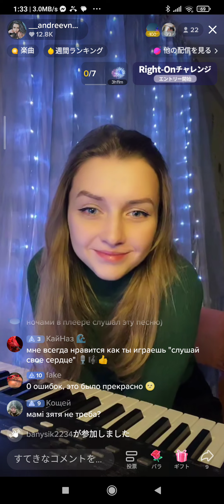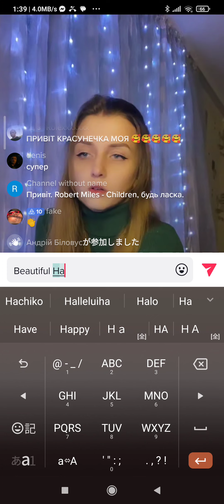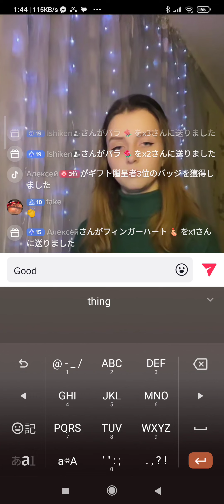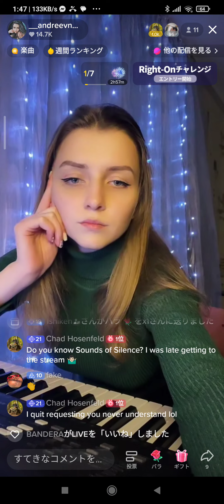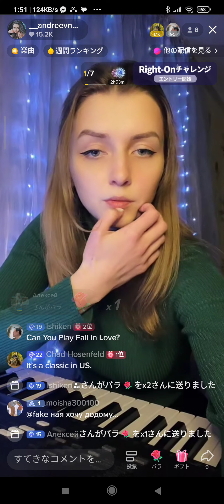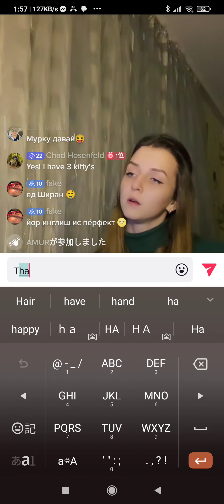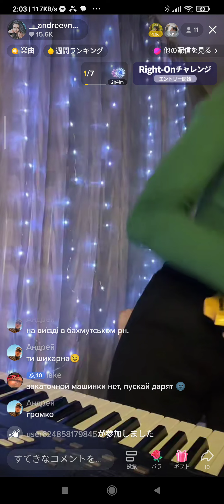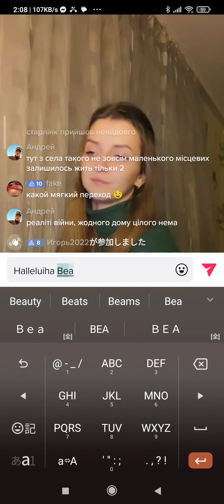andreevna's Music Live Night2 Apr. 1 st. '23 🎼🎶🌟👍